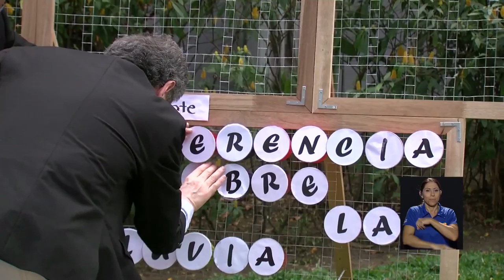Actor mexicano Arturo Beristain realizó conversatorio en la UCR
El Teatro Universitario, U.C.R se vistió de gala al recibir al actor Mexicano y activista cultural Arturo Beristain, quién con gran profesionalismo compartió a través de una “conferencia sobre la lluvia", su pasión por el teatro, las artes y su relación con el mundo y la sociedad.